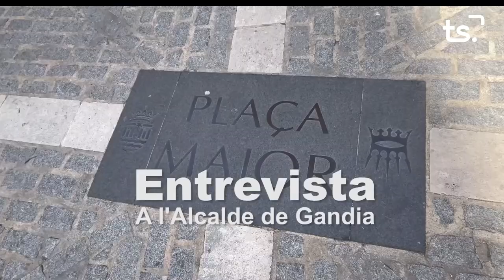ENTREVISTA JOSE MANUEL PRIETO 2024 11 26